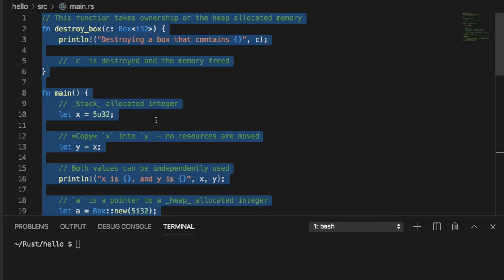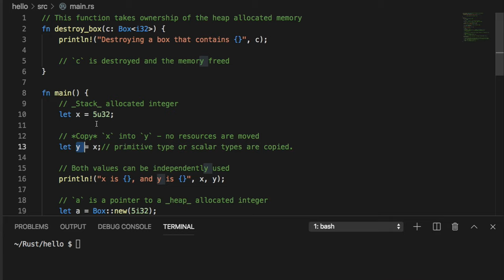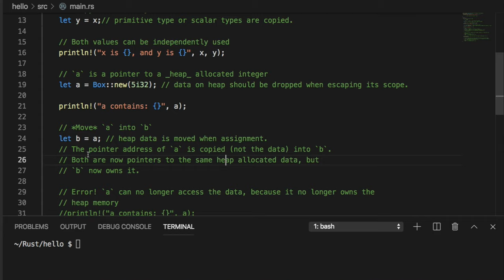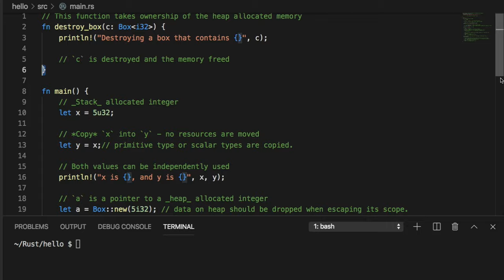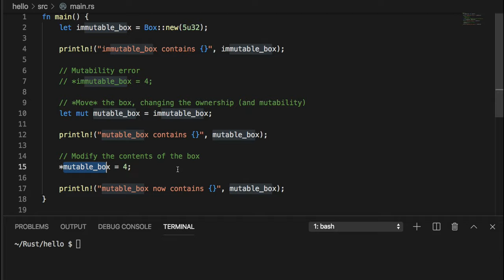[러스트] 090 - 15.2 Ownership and moves